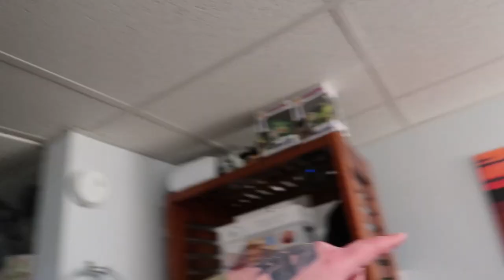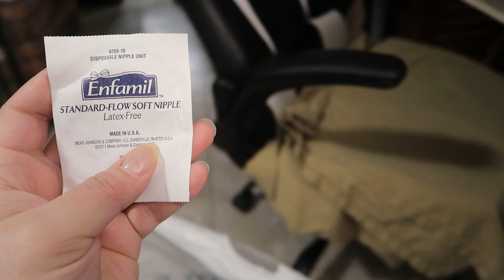I Hope I Don't Mix Them Up | Vlog 1706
02.10.20 | Day 1706

We check on baby at our weekly appointment, pick up a few things at the market, Marissa washes bottles, & we receive another baby gift.

Ken 👻: tkoprovidence
Marissa 👻: miffy.penguin

→ PODCASTS←
(BAD ADVICE)
(Warning: There may be explicit content!)